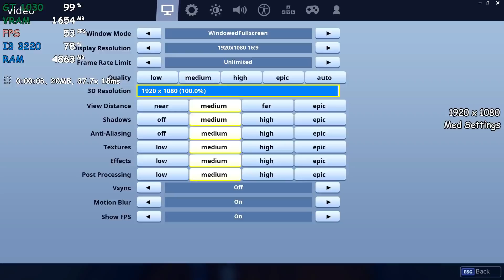Fortnite [PC] - 1080p - I3 3220 + GT 1030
Fortnite Battle Royale Gameplay Test

CPU : Intel Core I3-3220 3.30 GHZ
GPU : Gigabyte GeForce GT 1030 2GB GDDR5
PSU : Intex 450 Watt
RAM : 8GB DDR3 1333mhz
HDD1 : Seagate 1TB 7200rpm
HDD2 : WD Blue 1TB 7200rpm
Motherboard : Gigabyte GA-H61M-S1
OS : Windows 10 Enterprise LTSB (x64)

Game Resolution : 1080p